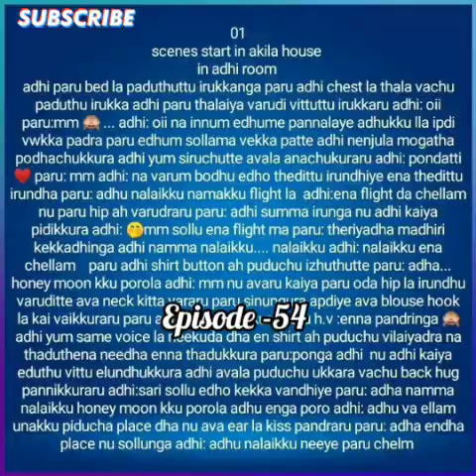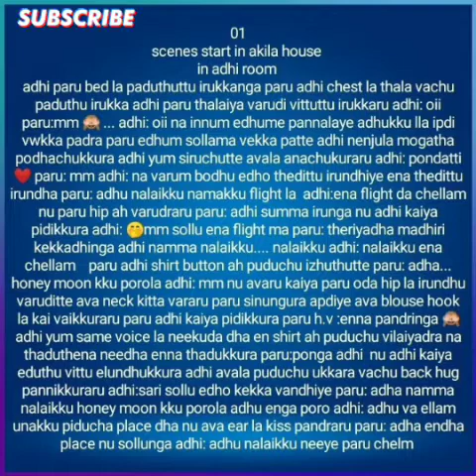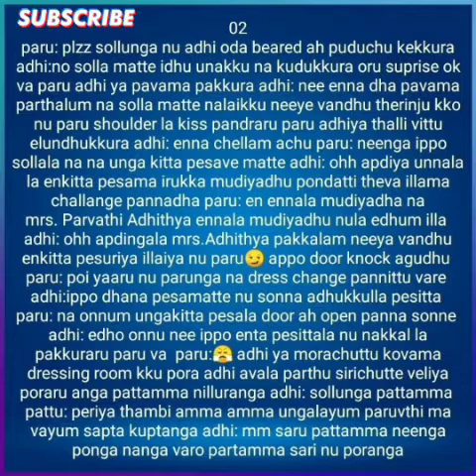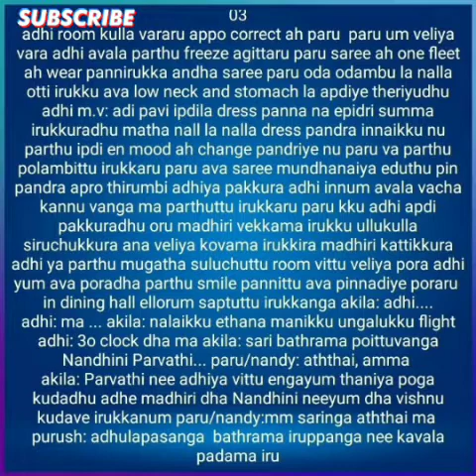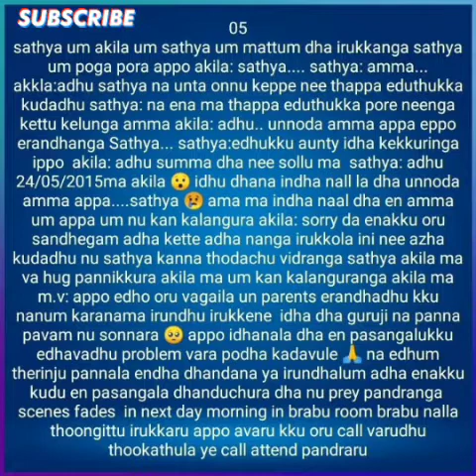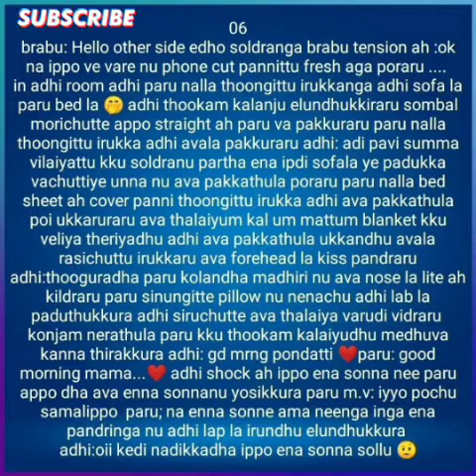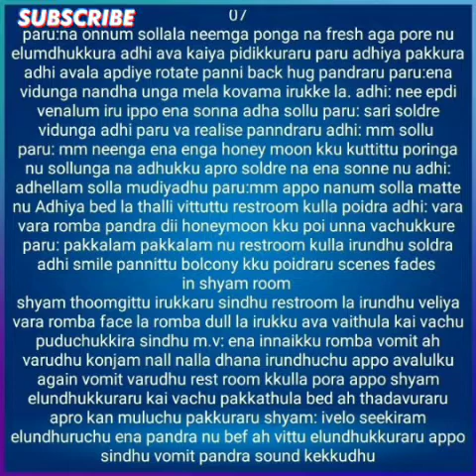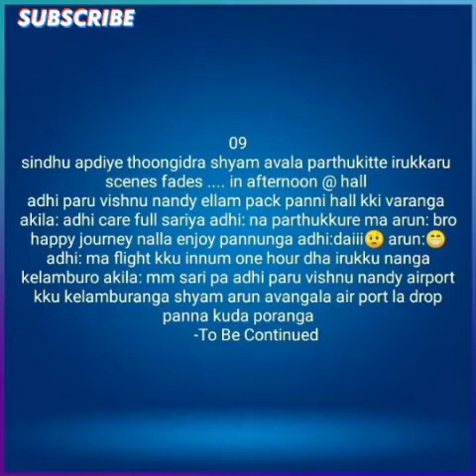Kadhalin Mayam || Episode 54 || AP Tale Time